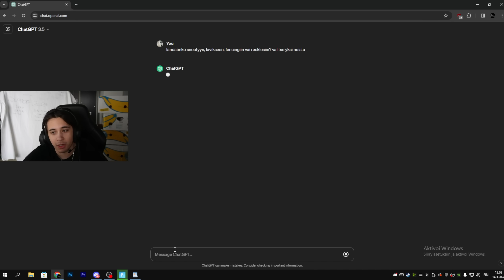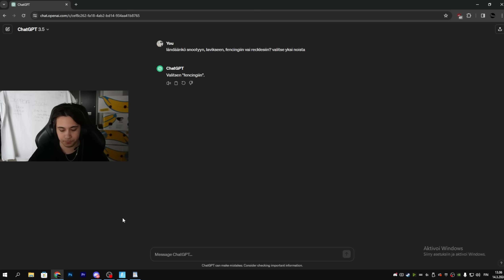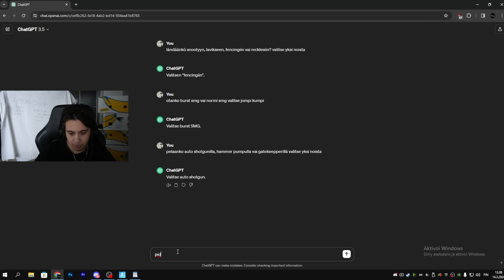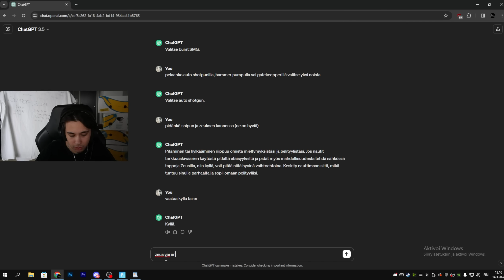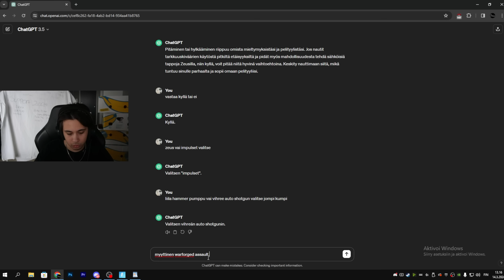TEKOÄLY MÄÄRÄÄ MUN FORTNITE PELIN...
TILAA MUN KANAVA💖

🏆 MUN 1V1 MAPPI 🏆
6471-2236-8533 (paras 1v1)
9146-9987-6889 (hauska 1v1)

🌌 SUOMI ZONE MAPPI 🌌
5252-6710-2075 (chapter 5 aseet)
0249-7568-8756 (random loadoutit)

📦 SUOMALAINEN FFA BOX FIGHT MAPPI 📦
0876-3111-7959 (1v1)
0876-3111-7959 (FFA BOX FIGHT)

Löydät kaikki mapit hausta sanalla "finnish"